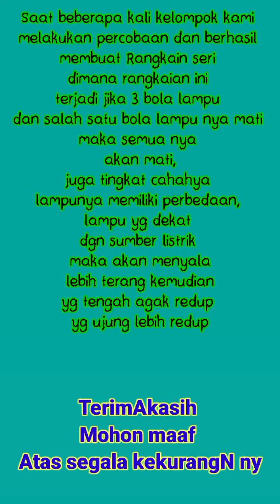Tugas MGMP IN 5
Tugas MGMP IPA IN 5